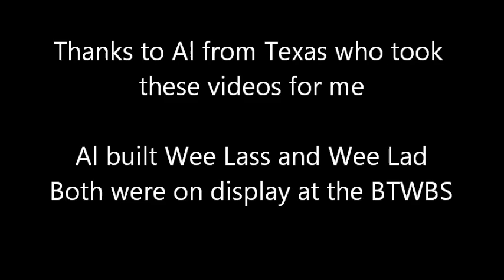Mandarin 17 rowing at Bayou Teche Wooden Boat Show April 20, 2013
Thank you to Roger and his crew of volunteers for putting on a great boat show.  I enjoyed participating in the show "rowing and showing" my Mandarin 17.  I look forward to attending next year's event in Franklin, Louisiana.